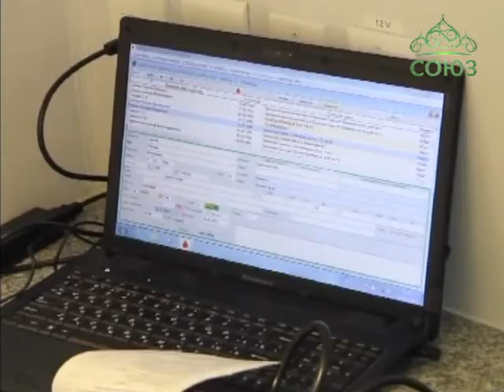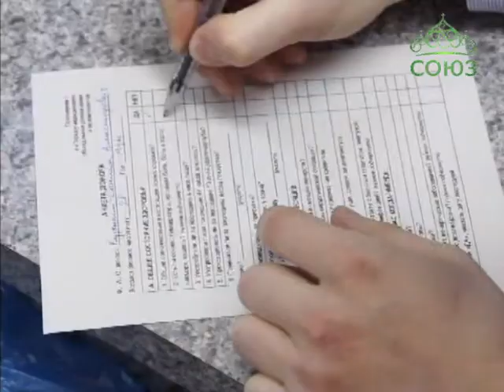«День православного донора» в Брянске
По благословению Митрополита Брянского и Севского Александра, на территории кафедрального собора Святой Троицы города Брянска в очередной раз прошла благотворительная акция «День православного донора». Средства, вырученные от сдачи крови, были направлены на благотворительность.